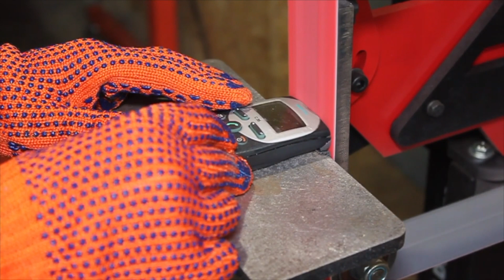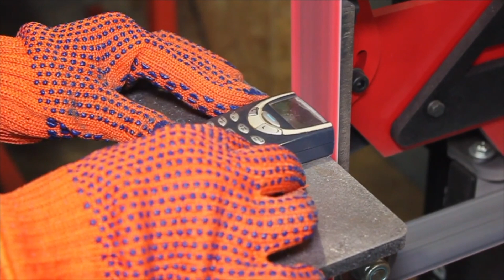NOKIA 3310 vs Belt GRINDER || Experiment with Phones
Help for refugees from Kharkiv

Hi guys.
Today I will experiment with three phones (SIEMENS C35 | NOKIA 3310 | NOKIA 1100) and a grinder! Who will win? What do you think? )) Write your comments.